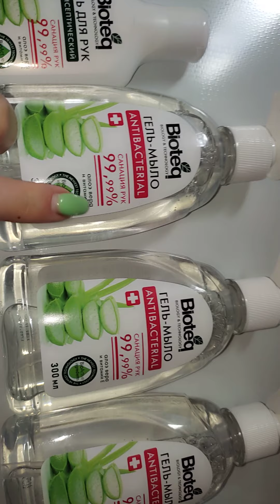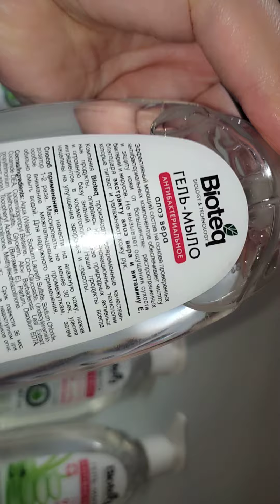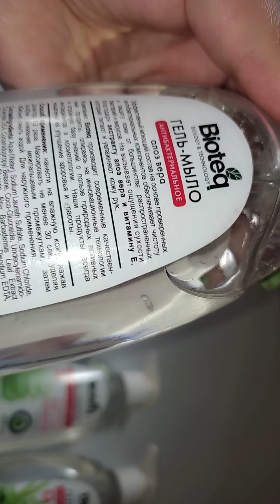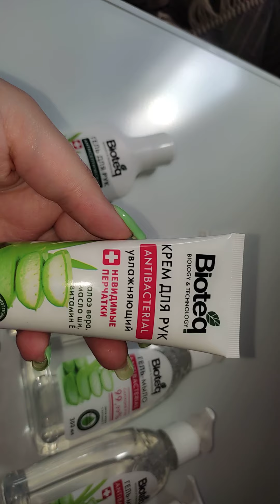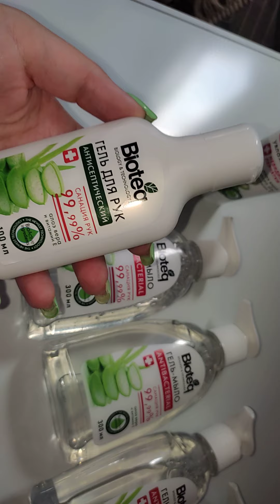посылка wildberries bioteq гель-мыло